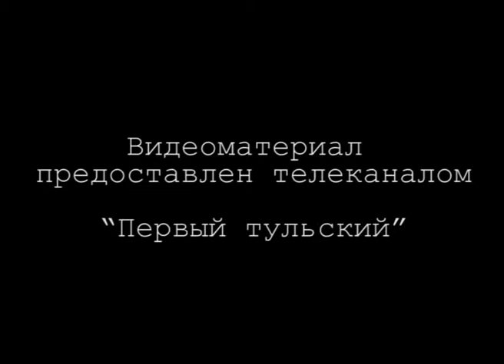Визит Ирины Родниной